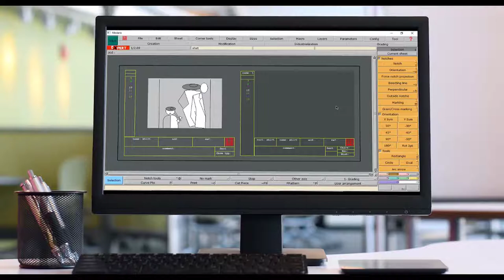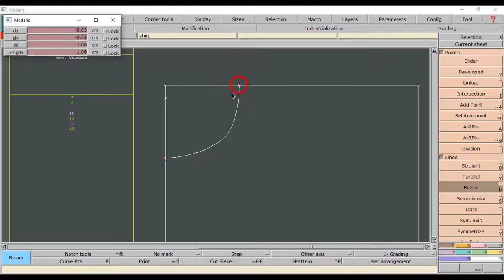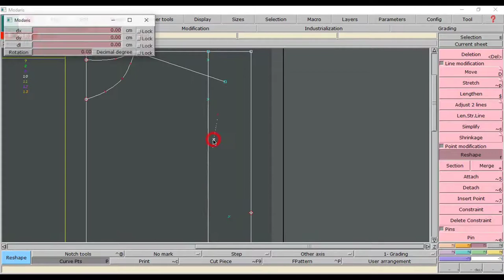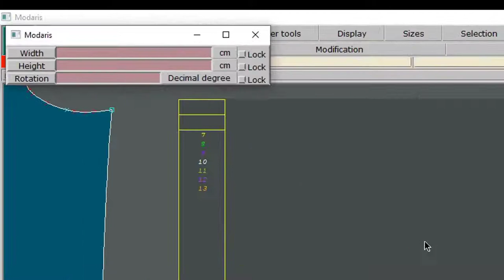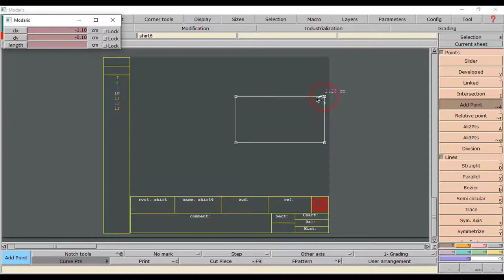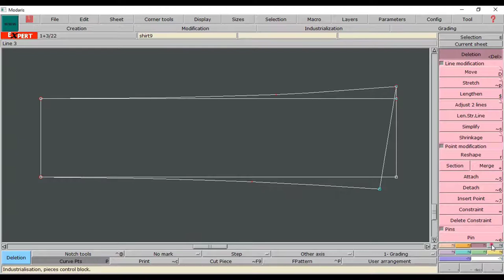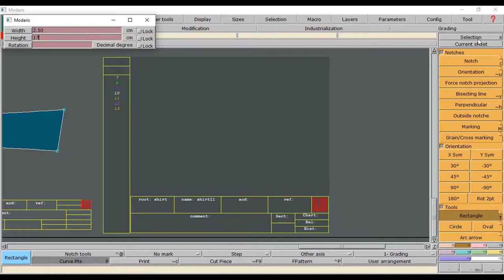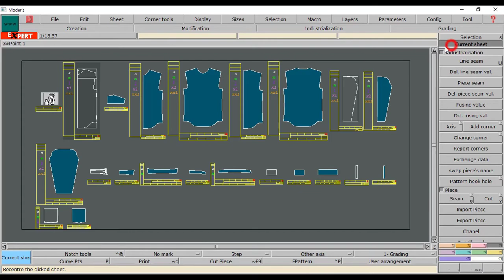Cad Class 7 Shirt | Anytime Learning | Mirza Abdullah Al Noman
Cad Class 7 Shirt